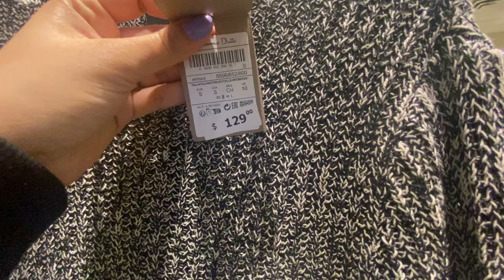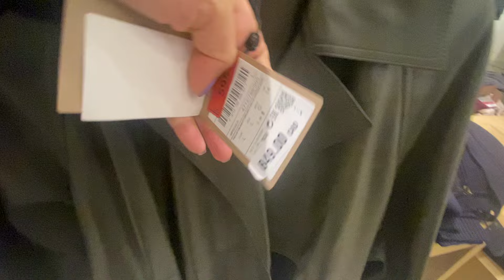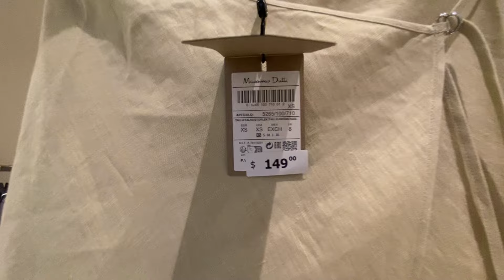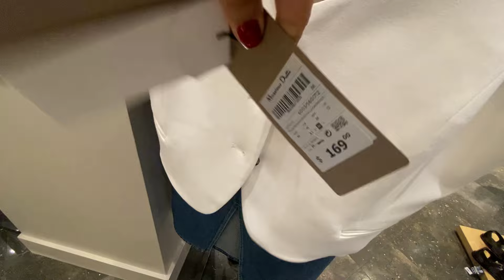MASSIMO DUTTI / ZARA NEW WOMEN'S COLLECTION WINTER - SPRING 2024 / MASSIMO DUTTI NUEVA 2024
MASSIMO/Zara DUTTI WINTER COLLECTION | COME SHOPPING WITH ME TO MASSIMO DUTTI, I hope you enjoy watching this Massimo Dutti.

Come shopping with me video and see the new autumn collection from Massimo Dutti today! Today I went to Massimo Dutti and I filmed what is new in store for Winter in Massimo Dutti and found some amazing winter jackets, leather jackets, blouses and blazers, they are always so nice from the Massimo Dutti autumn collection. The Massimo Dutti autumn collection is  one of my favorite seasons. I also love the Massimo Dutti Studio Collection, very elegant and chic.